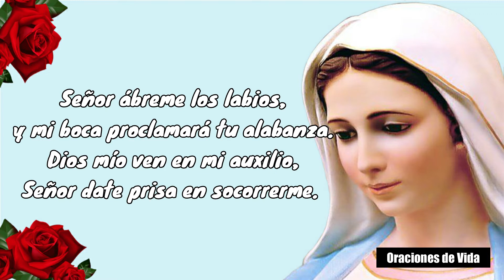Santo Rosario de hoy viernes 11 de diciembre del 2020 | MISTERIOS DOLOROSOS